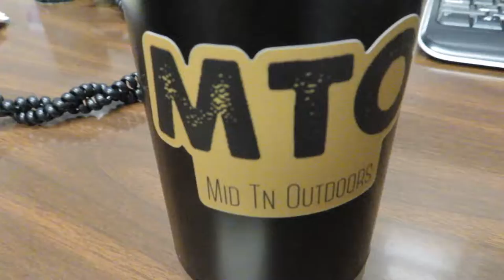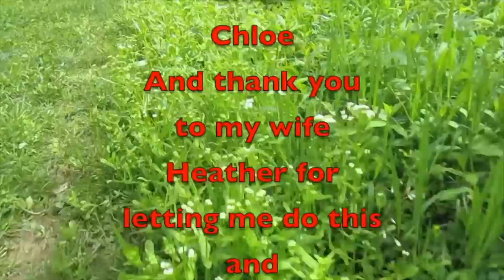Saturday Vlog 121821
It is that time, it is your Saturday Vlog!

Amazon Link
Nomadic Gear Backpack Clip

Other Cameras used
Canon SL3